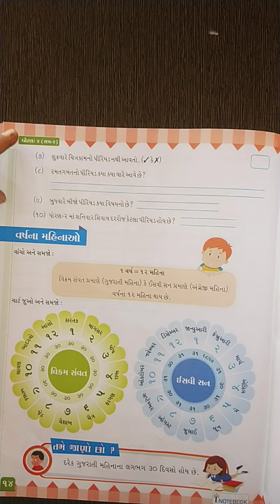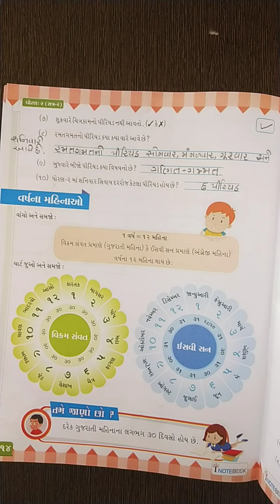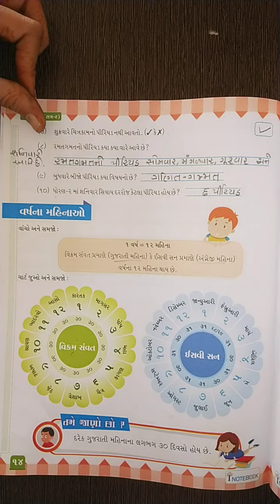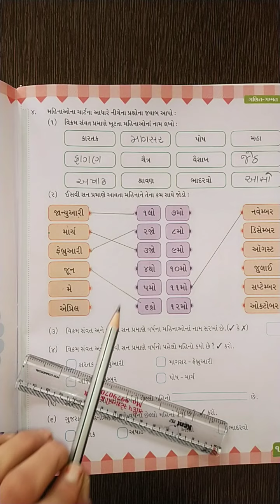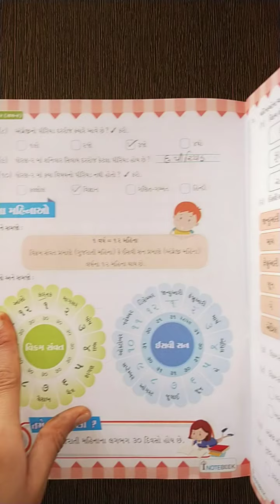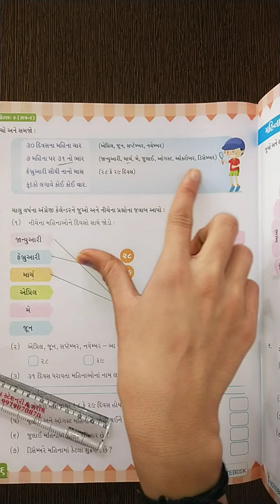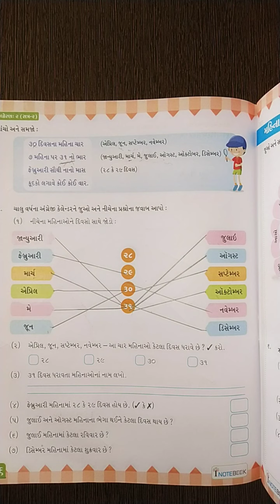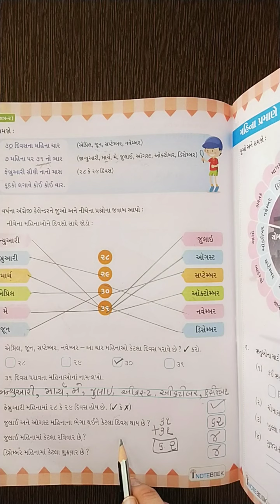|| ધોરણ-૨ || ગણિત || પાઠ-૯ || તારીખ - ૧૯/૧૨/૨૦૨૦ ||